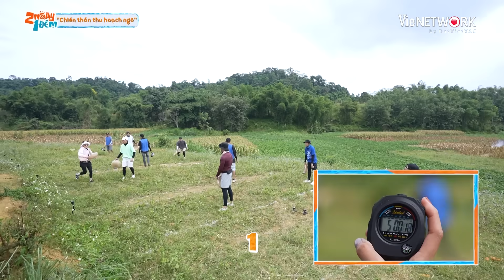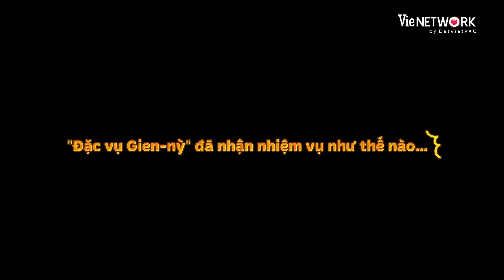Phương Ly xịt keo cứng ngắc sau màn "review" cảm lạnh của Dương Lâm và Kiều Minh Tuấn| 2 NGÀY 1 ĐÊM